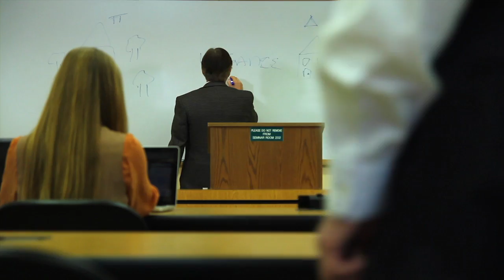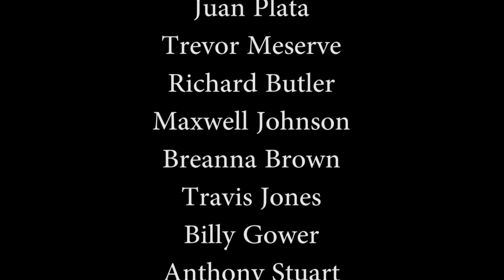Nuisance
A short film playing on the legal concept of "nuisance" by student members of the Stetson Law Fine Arts Society. Story concept by Kevin Goertzen (Producer), screenplay written by Calvin Cory (Director).